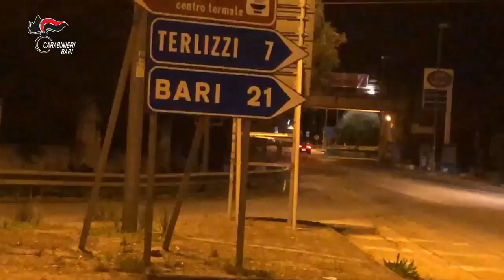BARI: Operazione "Anno Zero". BARI: Operazione "Anno Zero". Video. Ordinanze Terlizzi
BARI: Operazione "Anno Zero". Vasta operazione dei Carabinieri del Comando Provinciale di Bari, oltre 250 i militari impiegati per il contrasto allo spaccio di sostanze stupefacenti del gruppo criminale "DELLO RUSSO".
Terlizzi (BA). Si è svolta nella notte una vasta operazione antimafia dei Carabinieri del Nucleo Investigativo del Reparto Operativo del Comando Provinciale di Bari della Compagnia di Molfetta e della Tenenza di Terlizzi. Oltre 250 i militari impegnati. Decine gli arresti e le perquisizioni domiciliari alla ricerca di armi e droga. Unità cinofile, metal detector, sofisticate strumentazioni ed un elicottero sono stati utilizzati dai Carabinieri per chiudere il cerchio sul gruppo ”DELLO RUSSO” di Terlizzi.

Capi e partecipi sono stati neutralizzati da una complessa indagine che, coordinata dalla Direzione Distrettuale Antimafia del capoluogo pugliese, ha colpito un pericoloso gruppo criminale, attivo sull’area del nord barese.

Le accuse sono di associazione finalizzata al traffico delle sostanze stupefacenti con l’aggravante della disponibilità delle armi. Nel corso dell’indagine, i Carabinieri avevano già proceduto all’arresto di 10 indagati, al sequestro di sostanze stupefacenti (cocaina, eroina, marijuana ed hashish) ed alla segnalazione all’U.T.G. di numerosi loro assuntori.

L’operazione - convenzionalmente denominata “ANNO ZERO” - è il frutto di un’indagine avviata nel 2014 dalla Tenenza di Terlizzi e poi proseguita congiuntamente, sino al luglio 2018, dalla Compagnia di Molfetta e dal Nucleo Investigativo di Bari, sviluppata mediante incessanti servizi di osservazione e pedinamento effettuati in territori ostili e per mezzo di costanti attività tecniche d’intercettazione telefonica ed ambientale, nonché attraverso attività di riscontro alle dichiarazioni rese da alcuni collaboratori di giustizia che hanno consentito di:

- documentare una abbondante serie di elementi che dimostrano il perdurante operare dell’organizzazione criminale facente capo a DELLO RUSSO ROBERTO – legato a CONTE DOMENICO, affiliato al clan Capriati di Bari ed operativo a Bitonto - affiancato dai suoi soci DE SARIO GIAMBATTISTA e FICCO PAOLO, attiva con carattere di stabilità nella vendita e distribuzione di sostanze stupefacenti di ogni tipo nel territorio di Terlizzi, stabilmente controllato con modalità violente affinché nessun altro potesse esercitare, neppure a livello episodico e/o individuale, la medesima attività illecita. Al DELLO RUSSO ROBERTO ed al FICCO PAOLO, infatti, sono contestate anche le lesioni con sfregio permanente del viso in danno di uno spacciatore, ‘punito’ perché aveva smerciato sulla piazza, della marijuana di cui si era approvvigionato in altro comune;

- sequestrare droga nella disponibilità della consorteria che manteneva importanti rapporti “commerciali” con sodalizi attivi nel capoluogo e nella provincia di Lecce e riforniva di narcotico, in regime di monopolio, le varie piazze di spaccio di Terlizzi - gestite da propri referenti, i quali erano responsabili dell’attività di smistamento del narcotico in favore dei componenti delle varie batterie di spaccio al minuto - nonché quelle di Bitonto, controllate dal gruppo mettente capo a CONTE DOMENICO;

- ricostruire la composizione ed il modus operandi delle varie squadre di spacciatori al dettaglio attive a Terlizzi – ciascuna specializzata nello smercio di una determinata tipologia di stupefacente (marijuana, hashish, cocaina ed eroina) – che raccoglievano le richieste su utenze telefoniche fittiziamente intestate a terzi (utilizzando un linguaggio criptato per indicare la qualità e la quantità richiesta, del tipo “mezz’ora”, “un’ora”, “mezza birra” “una birra”, “birra grande”, “birra piccola”, “un fratello grande”, “un fratello piccolo”, “colore bianco”, “colore nero”) ed eseguivano le consegne in favore degli acquirenti - provenienti anche dai vicini comuni di Ruvo di Puglia, Corato, Molfetta e Giovinazzo - prevalentemente in aree periferiche o rurali del paese ove i pusher occultavano il narcotico - già suddiviso in dosi - all’interno di contenitori nascosti tra la vegetazione ovvero nei muretti a secco oppure celandolo in pacchetti di sigarette abbandonati in luoghi isolati.